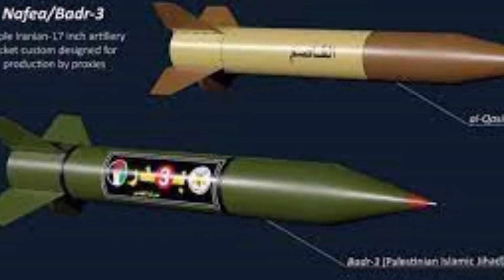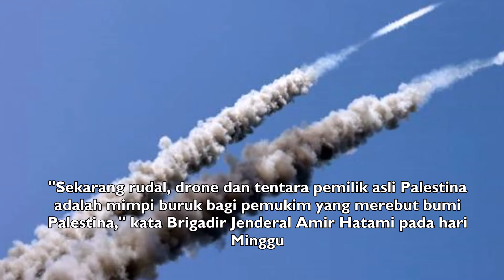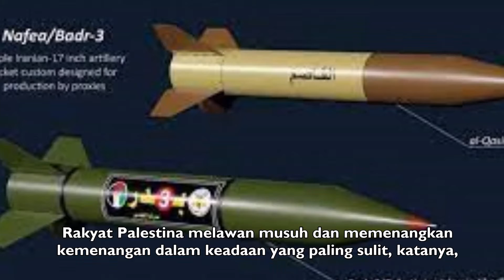GASPOL PABRIK RUDAL GAZA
Foto-foto berbagai sumber